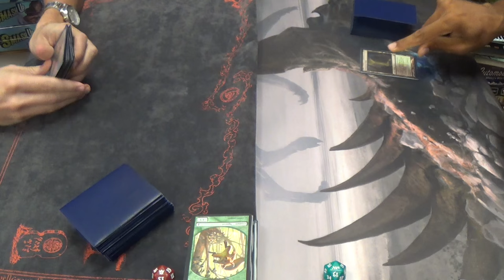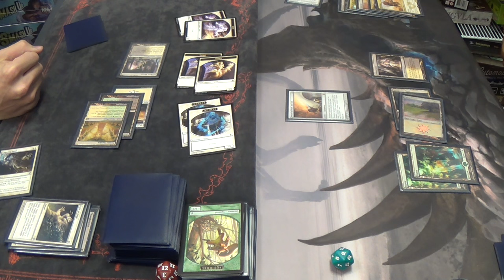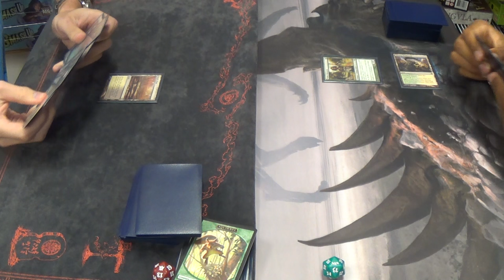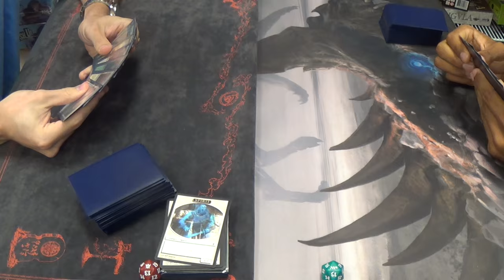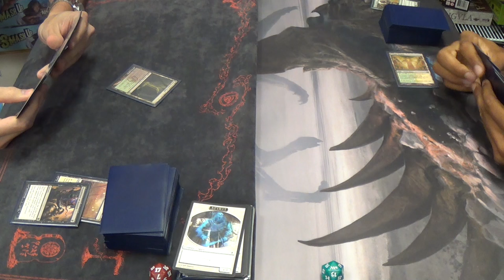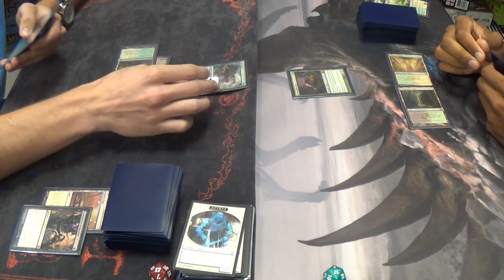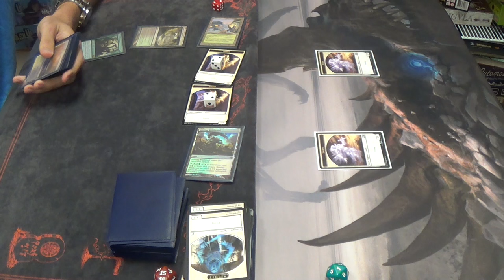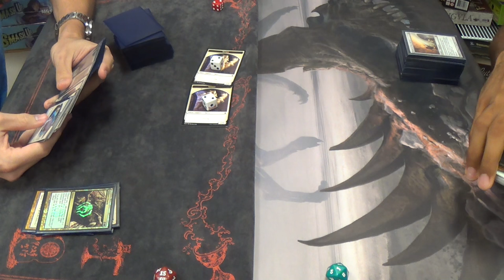Modern Magic — Abzan vs. Big Abzan feat. Doran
A well-established deck against a similar homebrew…

…Yes, you know the one for which I'm rooting. Granted, both players are great guys, but I love rogue decks.